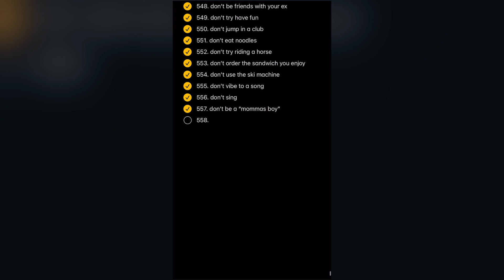Women that THINK like her are DOOMED | Grilling with Myron Gaines from@FreshFitMiami | REACTION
In this compelling YouTube video, we dive into the dynamic world of social interactions between men and women, exploring the evolving landscape of gender dynamics. From the rise of women in social spaces to the recent surge of men sharing their perspectives, the Battle of the Sexes takes center stage.

Join us as we react to Myron Gaines, from the Fresh and Fit Podcast, in a thought-provoking episode filmed in the UK with Michelle Bingley. Discover how these two personalities delve into conversations that typically remain behind closed doors, sparking a dialogue that sheds light on how men and women perceive each other in the dating world.

Don't miss out on this engaging discussion! Hit the like button to boost the video's visibility in the algorithm, share your own experiences in the comments below, and subscribe for more captivating content on relationships and societal dynamics.